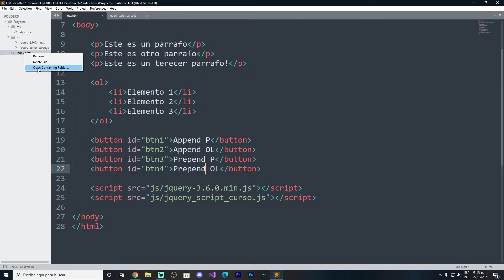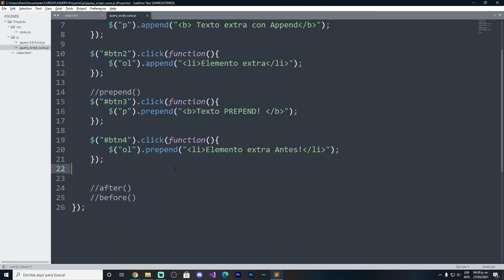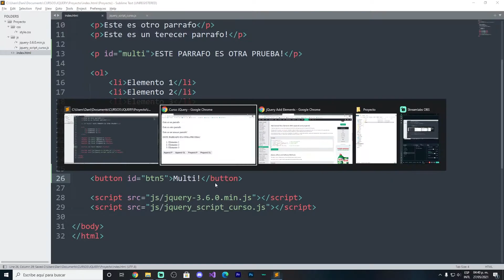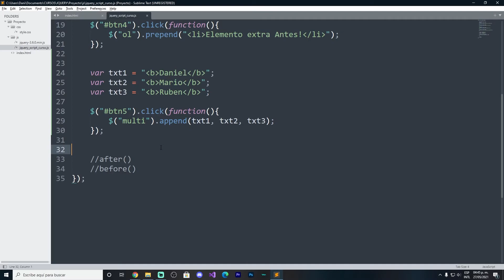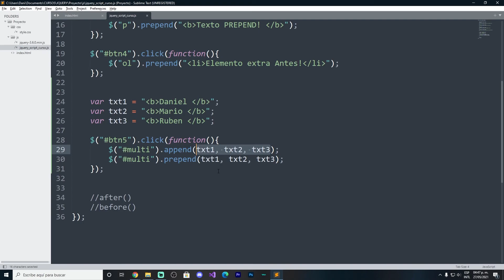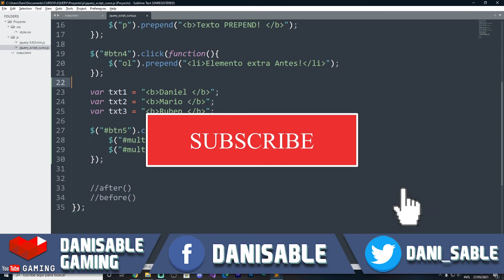JQuery desde cero | Multiples elementos con Append | Parte #51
Vamos a conocer un poco de esta librería de java script!